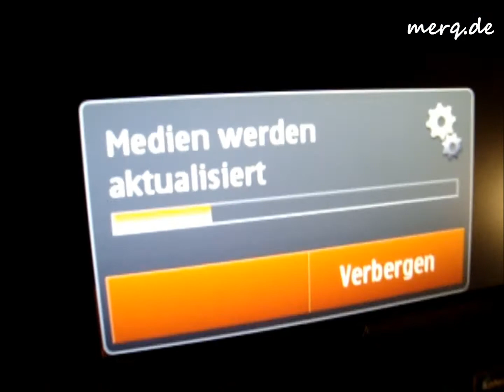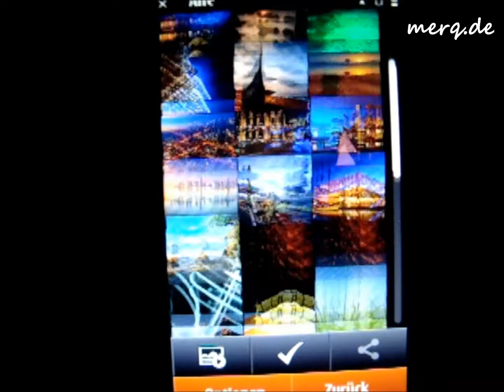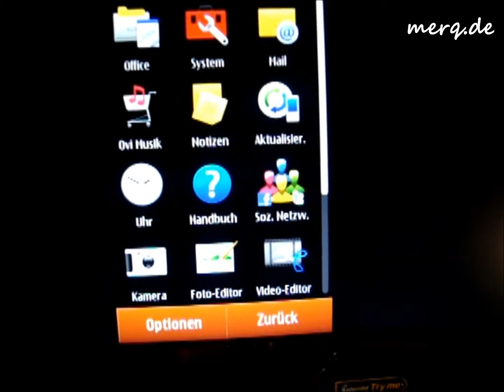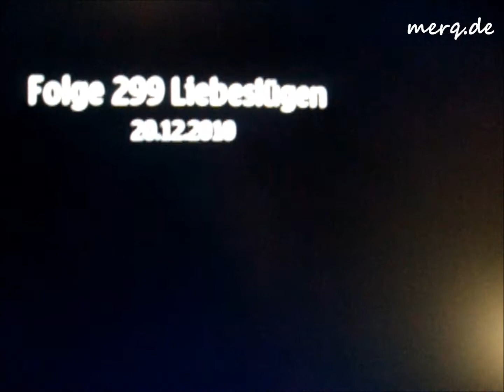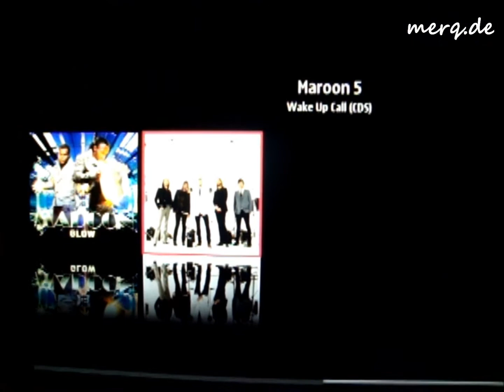[HD] Tipps & Tricks: Nokia N8 als Media Center (Nokia Big Screen)| merq.de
Das Nokia N8 kann nun als Media Center benutzt werden. Die Applikation Nokia Big Screen erlaubt es, multimediale Inhalte per HDMI-Ausgang auf einen Bildschirm anzuzeigen. Die Inhalte sind unter einer Media Center Oberfläche verfügbar.